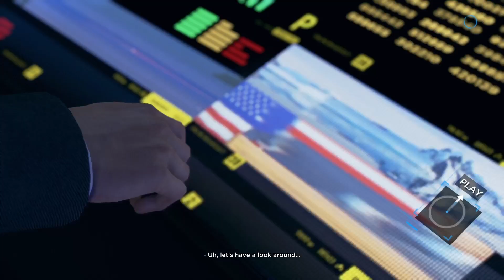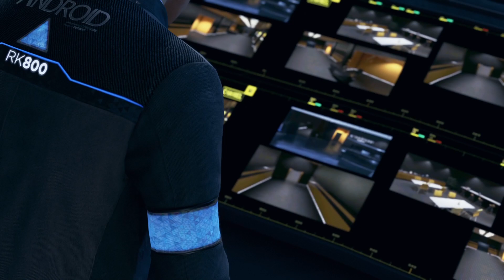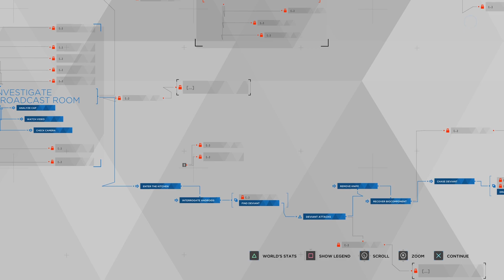DETROIT BECOME HUMAN Walkthrough Gameplay Part 14 - (PS4 Pro)